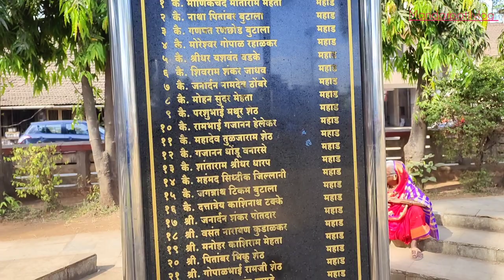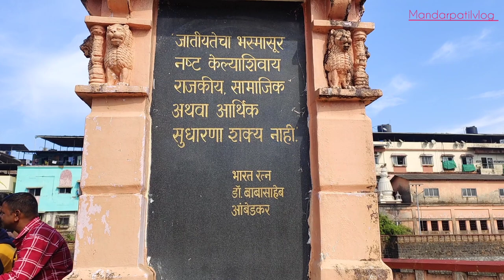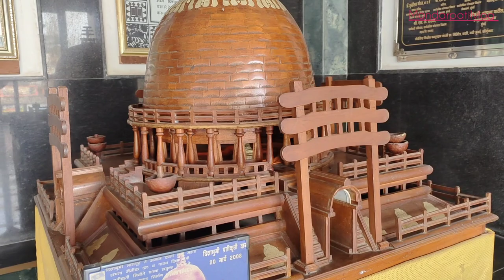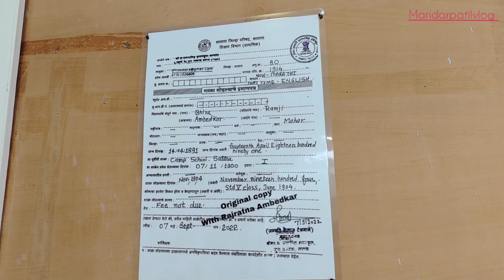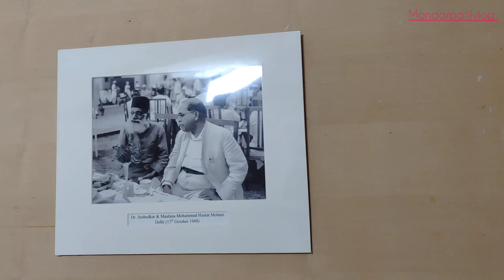भटकंती|भाग 33|महाडचे चवदार तळे|Mahad| Raygad|Dr.Babasaheb Ambedkar|mandar patil travel vlog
चवदार तळे हे रायगड जिल्ह्यातील महाड शहरातील एक ऐतिहासिक तलाव. चवदार तळ्याचा सत्याग्रह इतिहासात प्रसिद्ध आहे. या सत्याग्रहाला महाडचा सत्याग्रह म्हणूनही ओळखले जाते. तळ्याचे पाणी सर्वांसाठी खुले व्हावे व अस्पृश्यंनाही या पाण्याचा वापर करता यावा यासाठी डॉ. बाबासाहेब आंबेडकर महाड येथे सत्याग्रह केला. या लढ्याची आठवण तसेच ‘समतेचे प्रतीक’ म्हणून पर्यटक या तळ्याला भेट देतात.